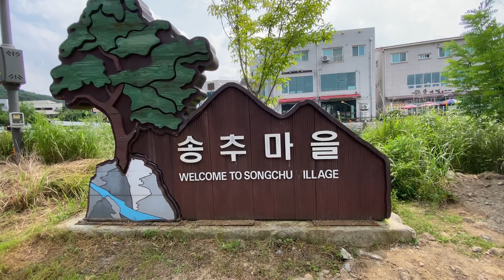서울근교 당일치기 가능한 ㅣ여름철 대표 무료계곡 ㅣ가족나들이 ㅣ데이트코스 ㅣ서울근교 드라이브코스 ㅣ헤세이정원 ㅣ뚜벅이여행 ㅣ국내여행 ㅣ가볼만한곳 ㅣ트레킹 ㅣ둘레길 ㅣ여행 ㅣ송추계곡